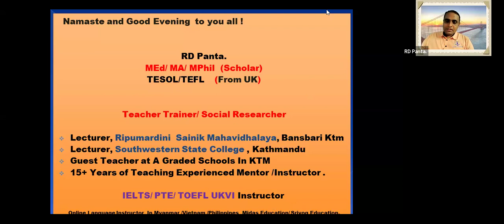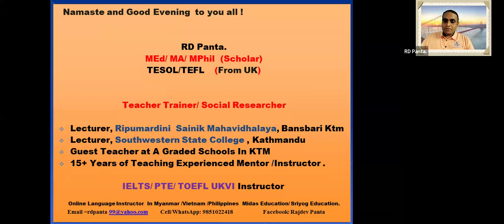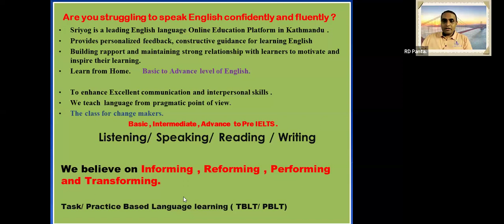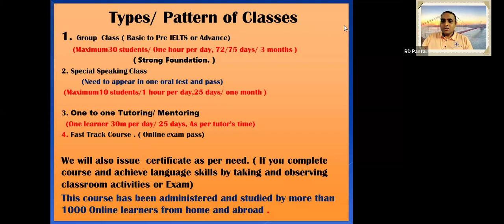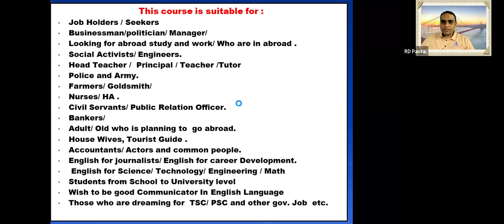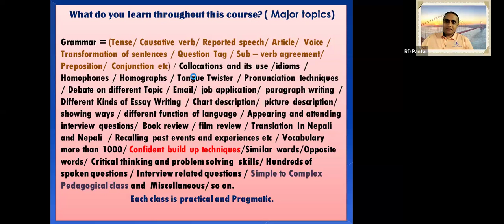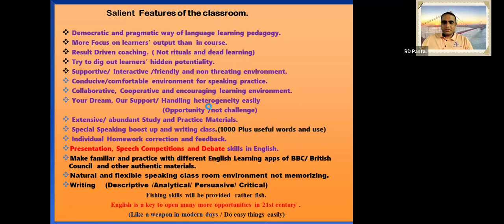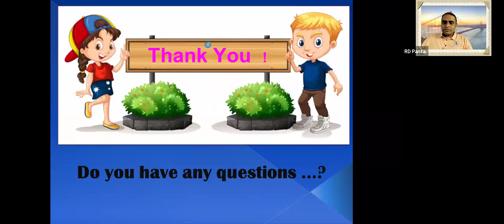English language demo class by RD Panta sir.